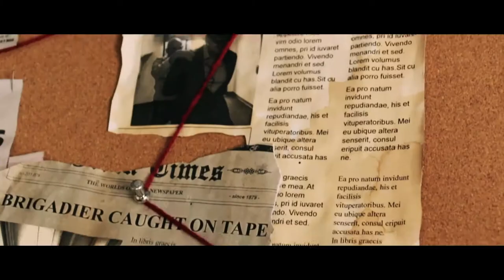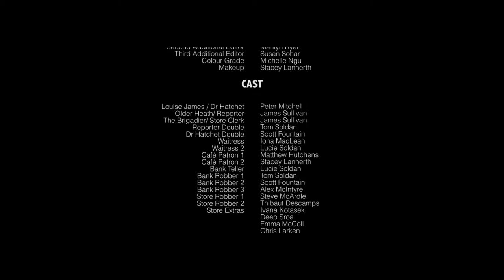The Rise of Dr Hatchet - Short Film (2013)